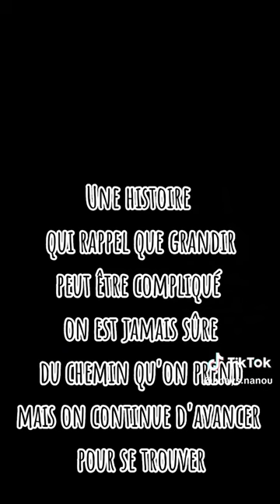Avis Lecteur - Anays | Mes lectures 📚